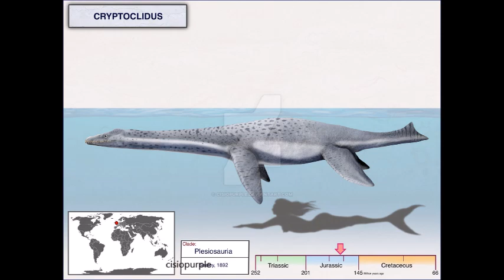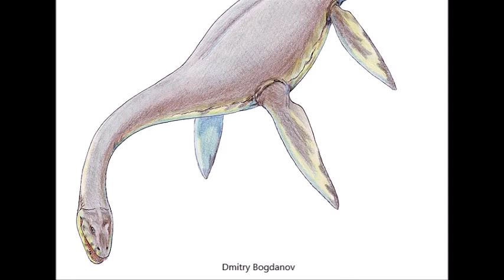Cryptoclidus: An Elegant Jurassic Plesiosaur Marine Reptile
Cryptoclidus, meaning "hidden collar bone", was a genus of plesiosaurs that lived during the Jurassic period 160 million years ago.